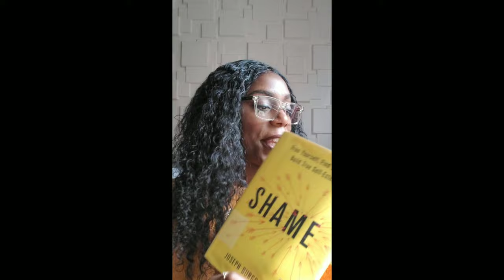Welcome to My YouTube Channel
Three things I can't live without

Look out for my videos on
Education
Lifestyle
Food
Travel